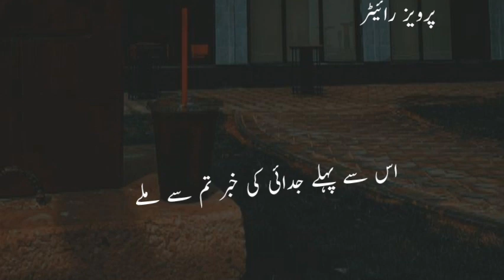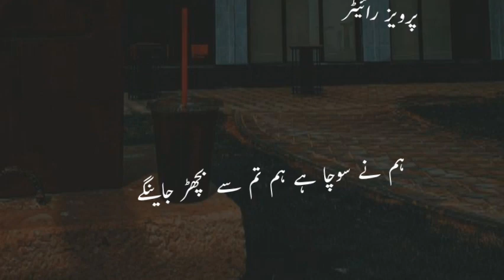عشق کرو ایک سے یاد 💔😥 Eimotnal and motivation video shayri Alone Potty Urdu status video ♥️ Atta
Eimotnal and motivation video shayri Alone Potty Urdu status video ♥️ Atta